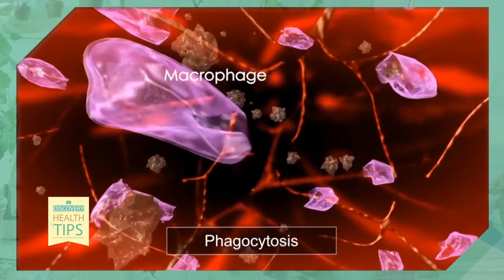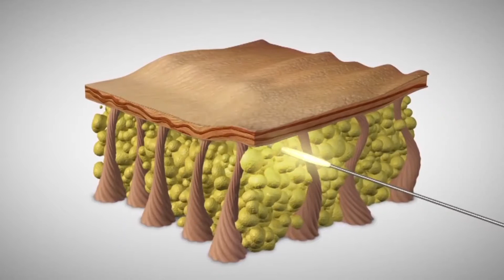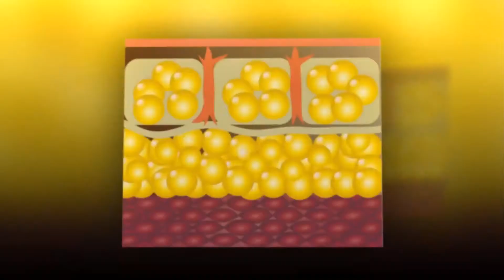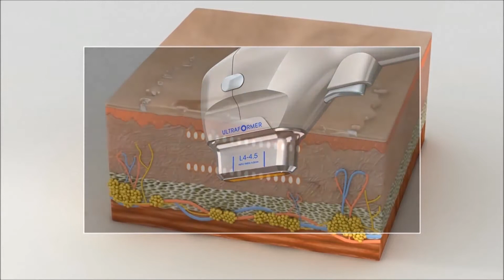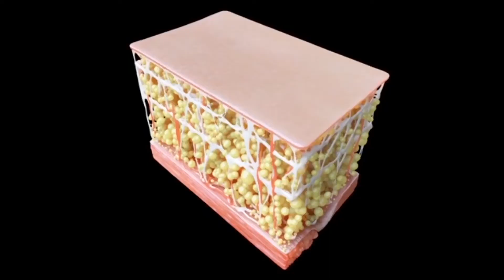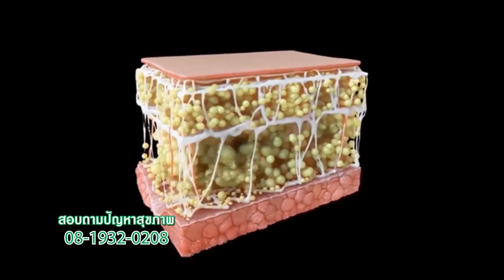ดูแลรูปร่างด้วย MMFU - Gen3 Tranform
สลายไขมันแบบไม่ต้องดูด ไม่ต้องผ่าตัด พร้อมกระชับผิวที่ลดลงไม่ให้เหี่ยวอีกด้วย